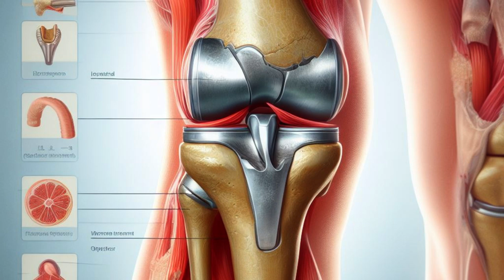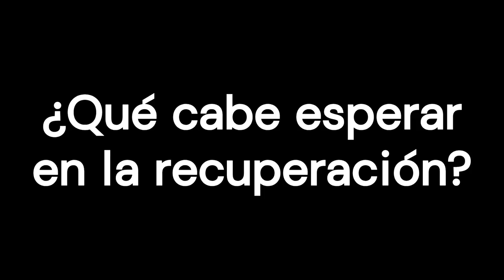Prótesis de rodilla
La artroplastia es la sustitución quirúrgica de los extremos dañados de los huesos por componentes artificiales.

En la artroplastia total de rodilla, los extremos de los huesos del muslo, de la pierna y, normalmente, la rótula, se cubren con superficies artificiales de metal y plástico. El cirujano fija estos componentes con un cemento.

0:00 Introducción
1:16 Indicación
2:51 ¿Cómo se hace?
3:33 ¿Qué cabe esperar en el hospital?
4:46 ¿Qué cabe esperar en la recuperación?
6:17 Vivir con una prótesis de rodilla
7:05 ¿Suele ir bien la operación?
8:35 Riesgos